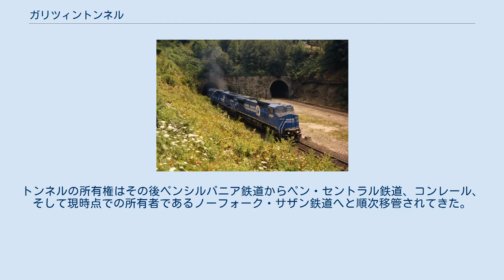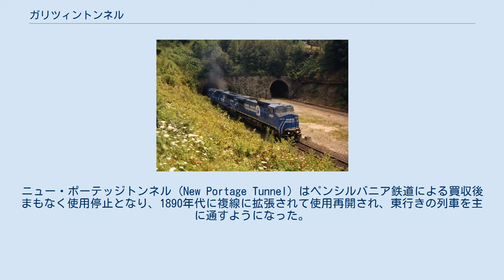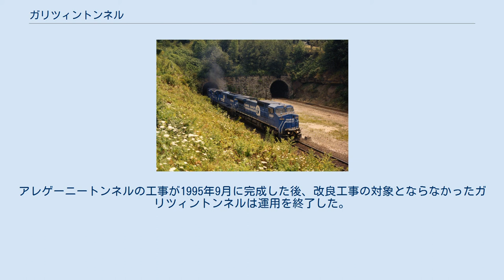ガリツィントンネル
ガリツィントンネル（英語: Gallitzin Tunnels）は、アメリカ合衆国ペンシルベニア州ガリツィンにあり、かつてはペンシルベニア州西部のアレゲーニー山脈を越えるペンシルバニア鉄道のトンネルであった。
トンネルの所有権はその後ペンシルバニア鉄道からペン・セントラル鉄道、コンレール、そして現時点での所有者であるノーフォーク・サザン鉄道へと順次移管されてきた。
トンネルのすぐ東側には、有名なホースシューカーブがある。
 山脈を抜ける3本のトンネルのうち、真ん中にある最初のトンネルは、ペンシルバニア鉄道により1851年に着工され、1854年に開通した。
当初はサミットトンネル (Summit Tunnel) と命名され、全長3,612フィート（約1,101 m）、標高2,167フィート（約661 m）あり、こんにちではアレゲーニートンネル (Allegheny Tunnel) と呼ばれている。
 2本目のトンネルは、3本のトンネルでもっとも南側にあり、ペンシルベニア州によりニュー・ポーテッジ鉄道の一環として1852年から1855年にかけて建設された。
1857年にペンシルバニア鉄道がニュー・ポーテッジ鉄道をペンシルベニア州から買収し、アレゲーニートンネルの名をニュー・ポーテッジ鉄道のトンネルの代わりに自社のサミットトンネルに対して割り当てることになった。
ニュー・ポーテッジトンネル (New Portage Tunnel) はペンシルバニア鉄道による買収後まもなく使用停止となり、1890年代に複線に拡張されて使用再開され、東行きの列車を主に通すようになった。
 3番目のトンネルはもっとも北側にあり、アレゲーニートンネルのすぐ北側に位置しており、1902年に着工され1904年に開通し、ガリツィントンネルとして知られている。
 1993年から1995年まで、コンレールはペンシルベニア州の支援を得て、アレゲーニートンネルとニュー・ポーテッジトンネルに大規模な改良工事を行い、ダブルスタックカーがトンネルを通れるようにした。
ニュー・ポーテッジトンネルは1993年に東行き用に割り当てられ、アレゲーニートンネルが1854年当初の断面からダブルスタックカーの通れる複線トンネルに拡大されて双方向に割り当てられた。
アレゲーニートンネルの工事が1995年9月に完成した後、改良工事の対象とならなかったガリツィントンネルは運用を終了した。